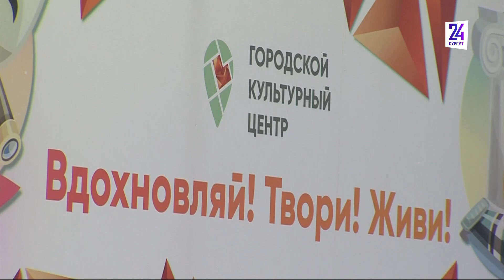Какие школы построят в Сургуте и где?